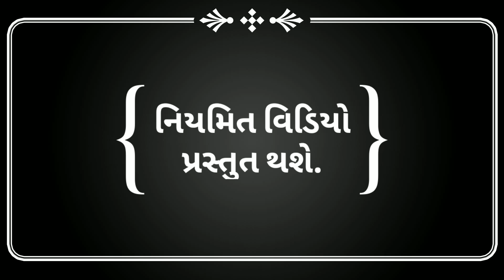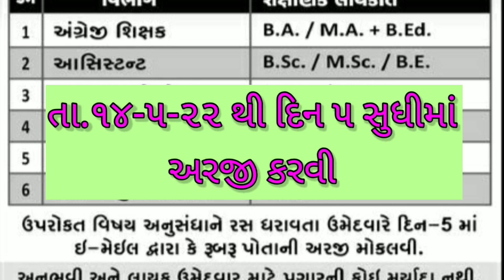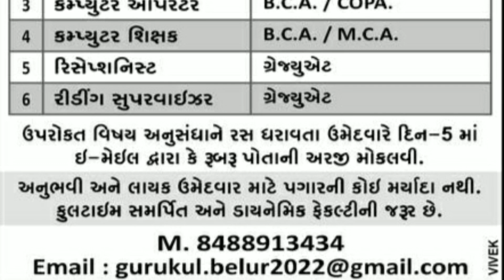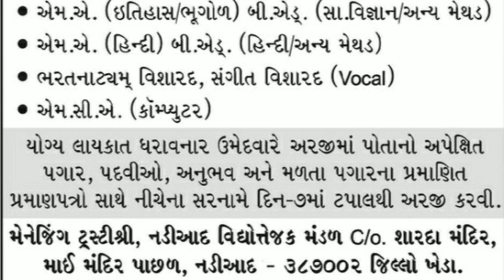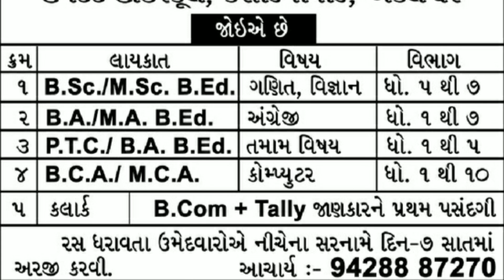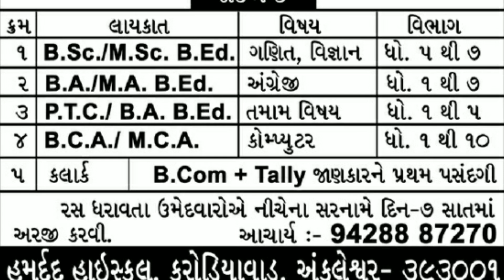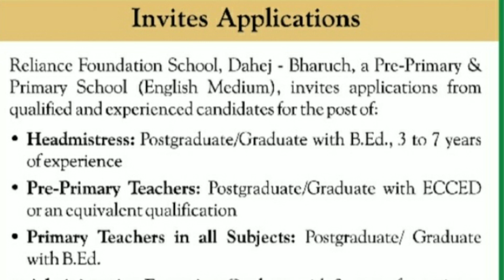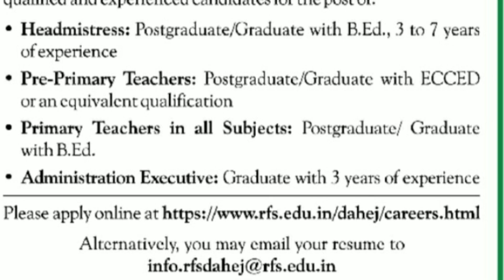Reliance School Vacancy/ રિલાયન્સ ફાઉન્ડેશન દ્વારા સીધી ભરતી/ PTC - B.ed Pass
આજની શિક્ષક ભરતી જાહેરાત

પોસ્ટ : શિક્ષક
ધોરણ : ૧ થી ૧૨
પગાર : નિયમ મુજબ